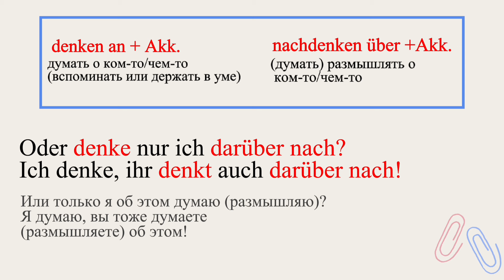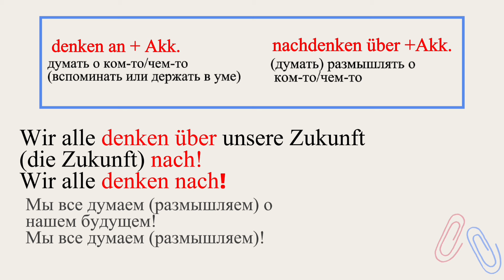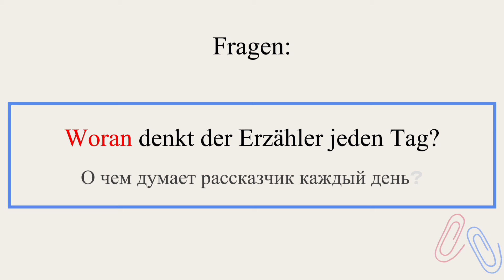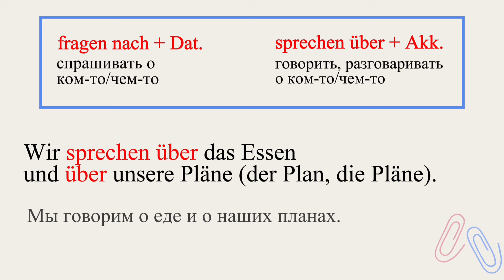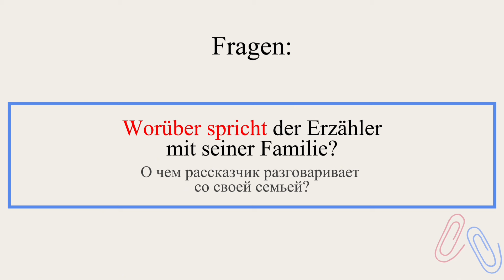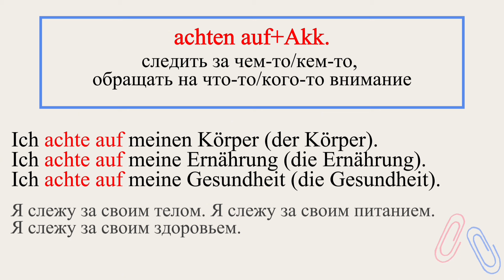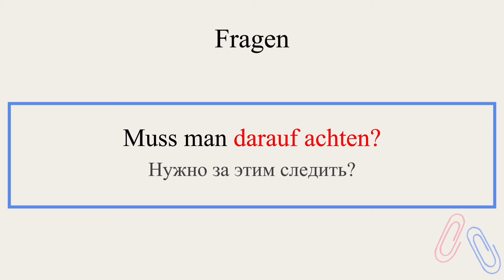Немецкий на слух А1-В1. Самые важные глаголы с предлогами.